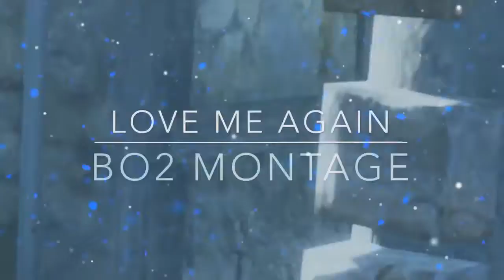FLXII INTRODUCES ' LOVE ME AGAIN' MONTAGE